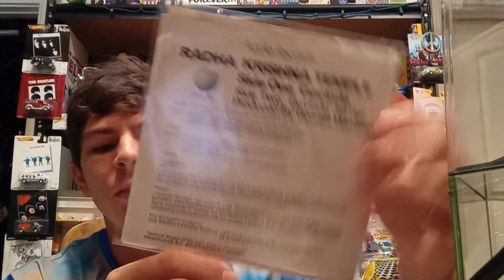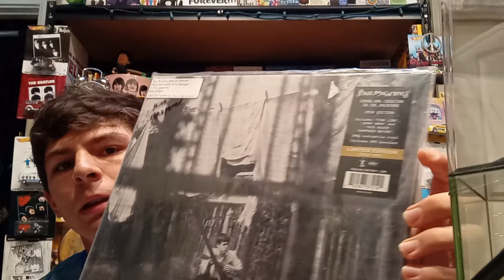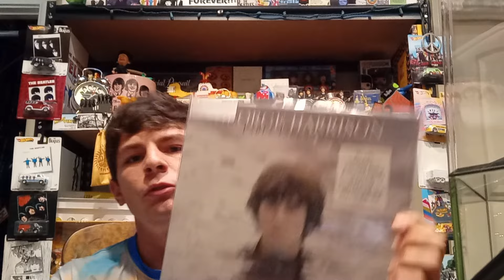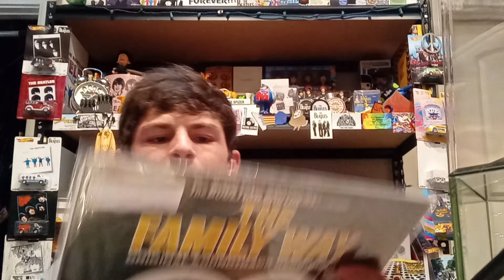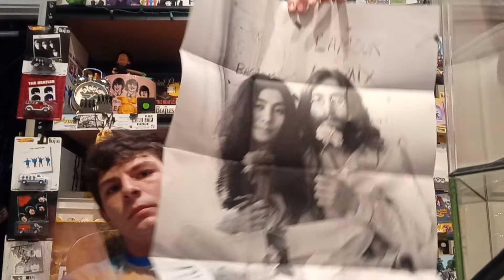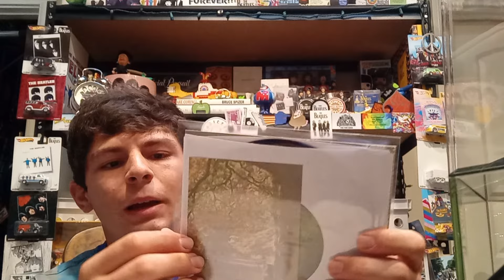Beatles Update #71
Here are my recent finds from some local records stores!